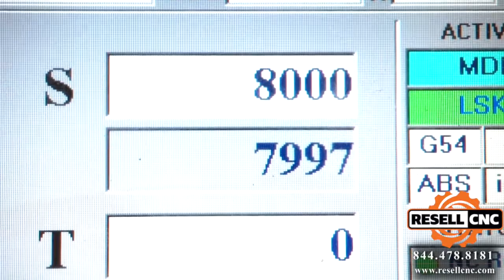2005 Mighty Viper B3000PXT CNC Bridgemill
This 2005 Mighty Viper B3000PXT CNC Bridgemill  - Item # 10762 is available for sale from Resell CNC.